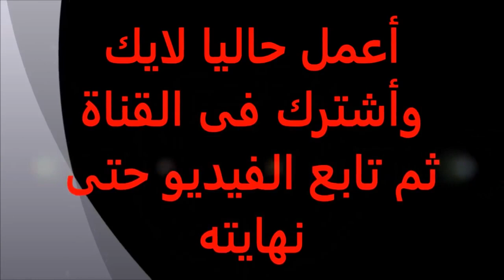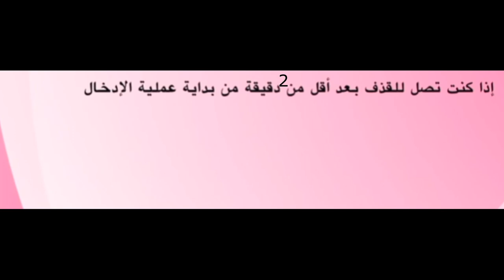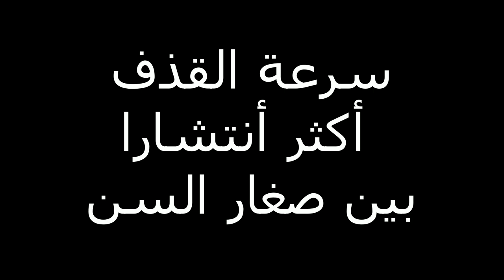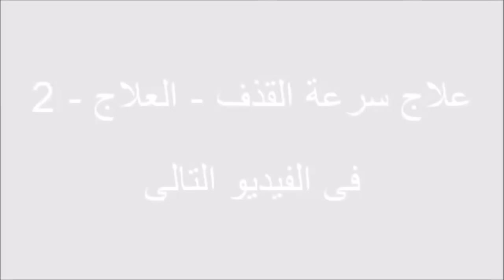سرعة القذف - PreMature Ejaculation: تعريف واسباب سرعة القذف -1